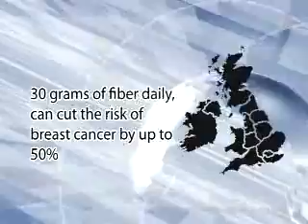Golden Oats with Cory Quirino and Dr Lamadrid on This is Life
fiber, minerals, vitamins, foods, diet